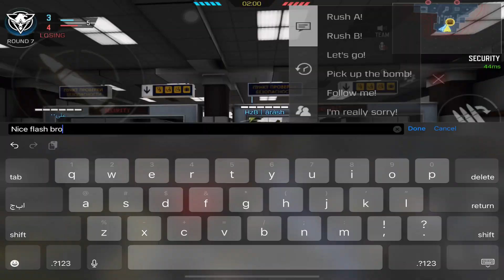Borgir.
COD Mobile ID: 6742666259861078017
Device:
iPad Air 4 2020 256GB
Headset:
HyberX Cloud II
‎الجهاز:
‎ايباد اير ٤ ٢٠٢٠ ٢٥٦قيقا
‎السماعه:
‎هايبر اكس كلاود تو
Goza قوزا
All the MUSIC🎶 Go To CREATOR/LABEL it’s not mine